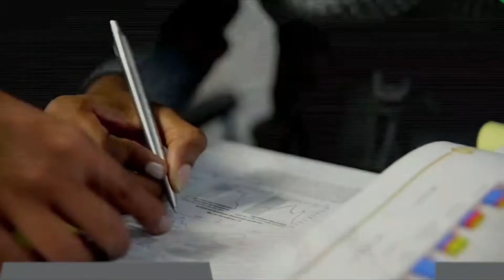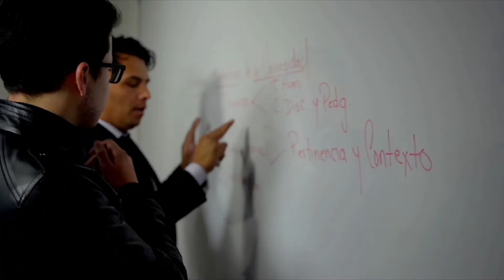La U en su Casa - Los imaginarios urbanos después del conflicto